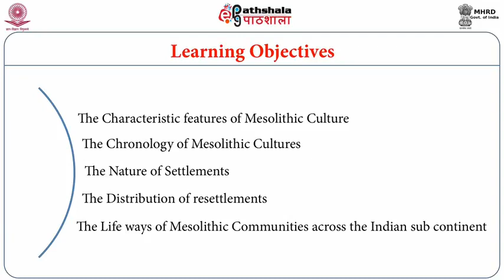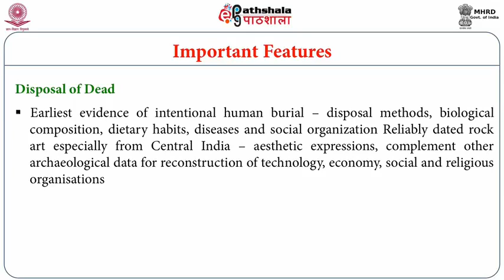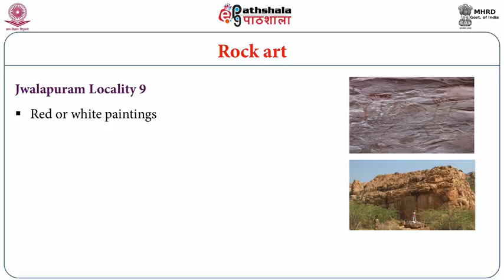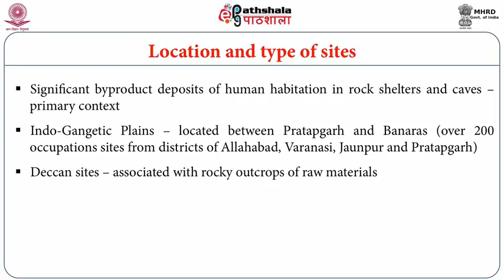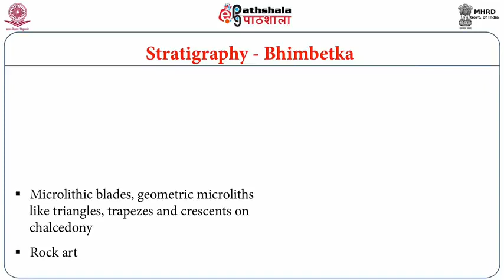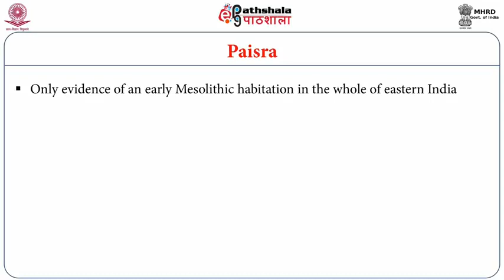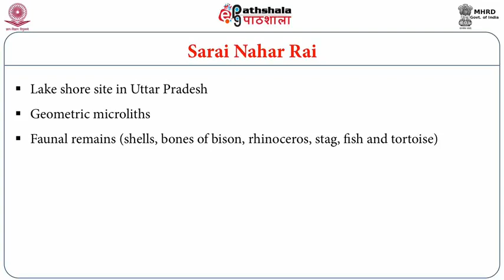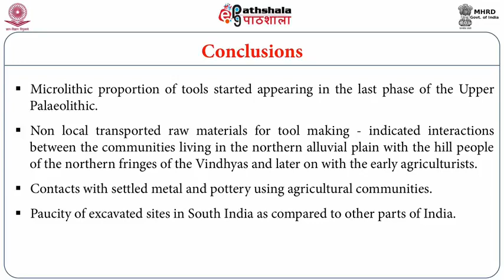The Mesolithic Culture of India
Paper: Pre and protohistoric  cultures of India